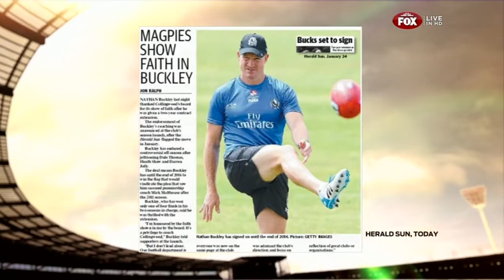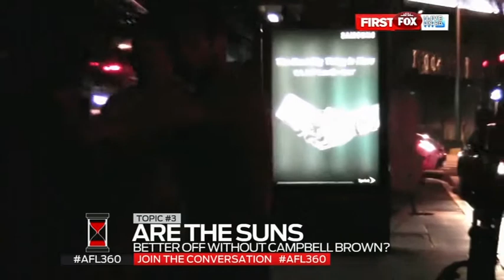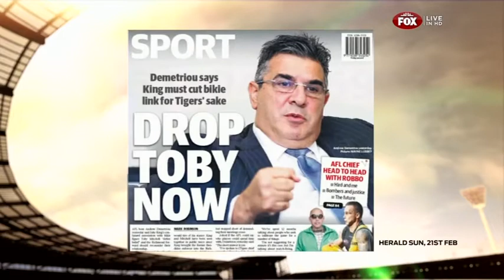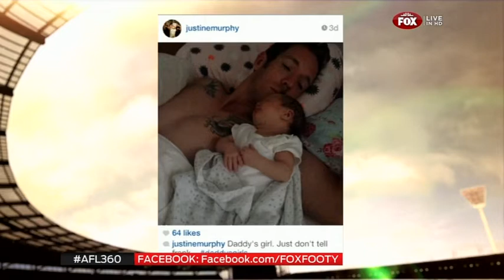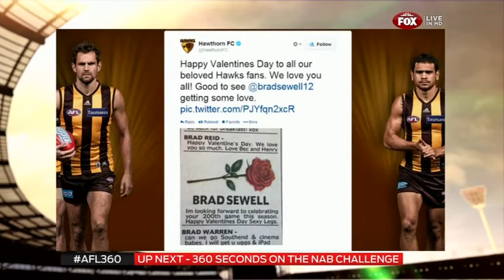2014.03.04 - AFL 360 - Players Night with Jordan Lewis and Bob Murphy